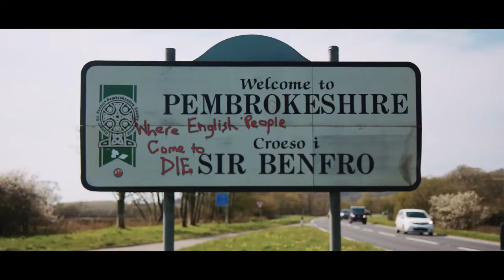The Toll Official Trailer (2021) - Jordan Hayes, Max Topplin, James McGowan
Check out the official The Toll Trailer starring Jordan Hayes, Max Topplin, James McGowan

UK Release Date: 26 March 2021
Starring: Jordan Hayes, Max Topplin, James McGowan
Directed By: Michael Nader

Synopsis: A socially awkward driver and a weary passenger try to make it to their destination while being haunted by a supernatural threat.